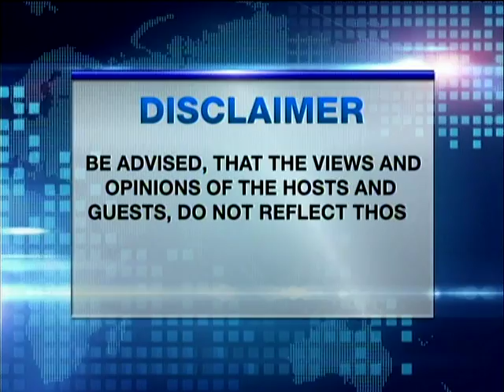40 USAPANG BAYAN MARTIN SLABBER PART 1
Get to know more about the beauty of South Africa in our GNN interview with Ambassador Martin Slabber.  Part 1 of 3.